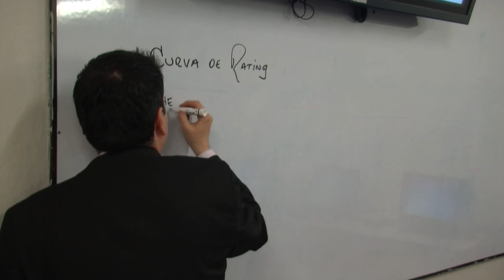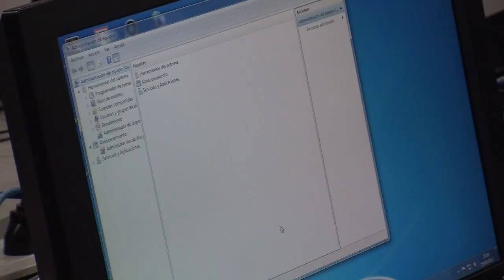IBOPE llega al Poli